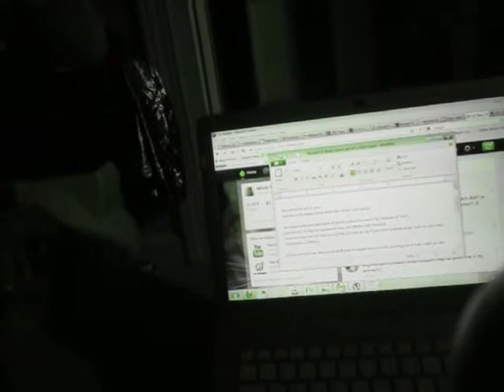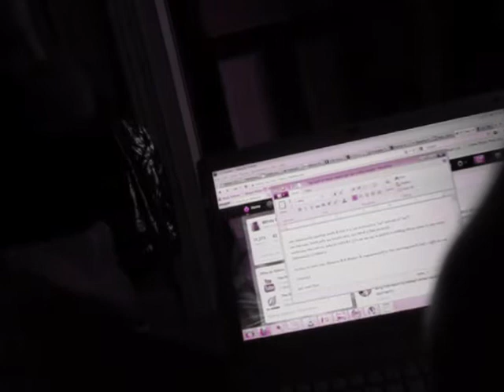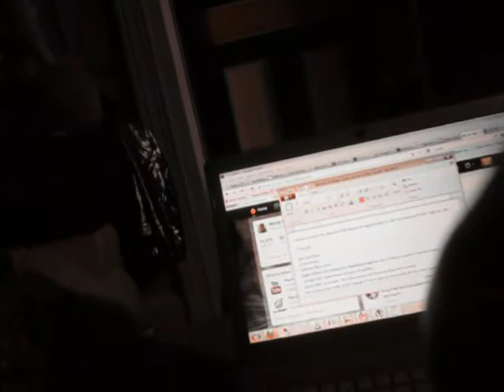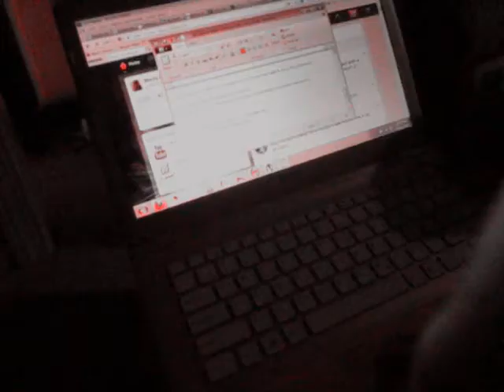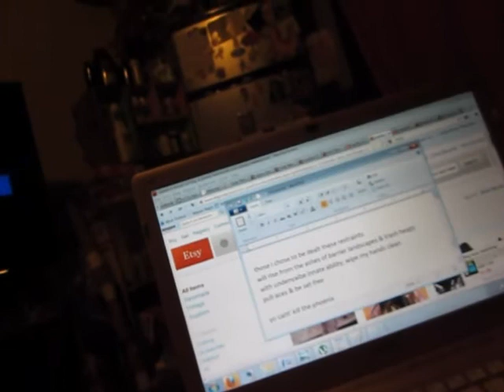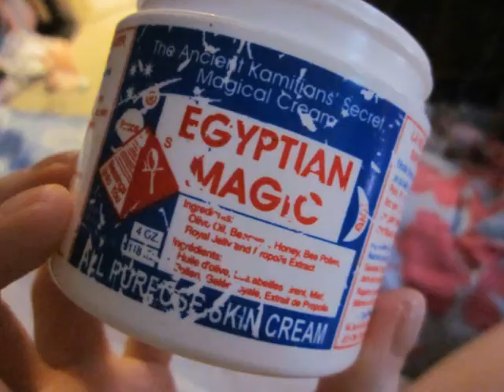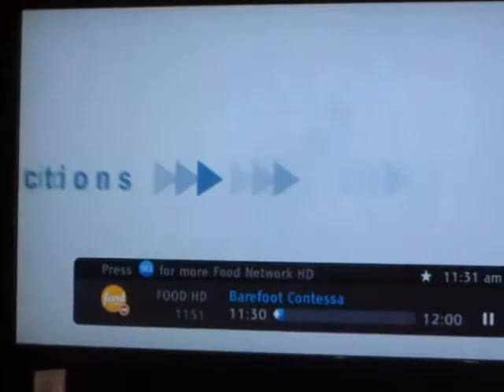Super Random Fun Time